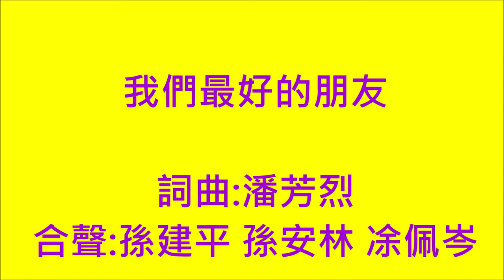JCUAA 2018 ~ 我們最好的朋友(KALA)